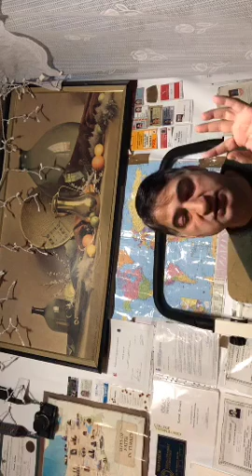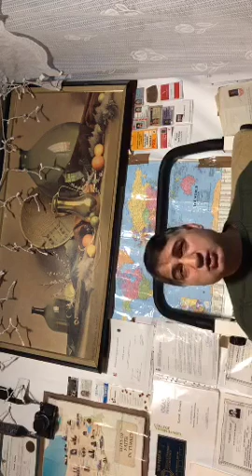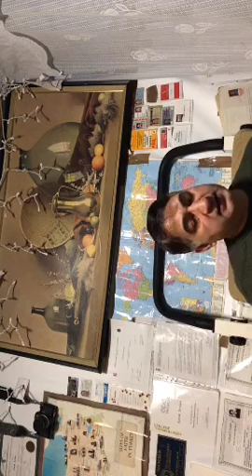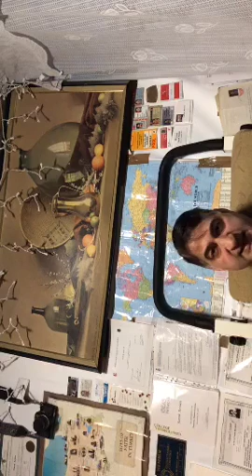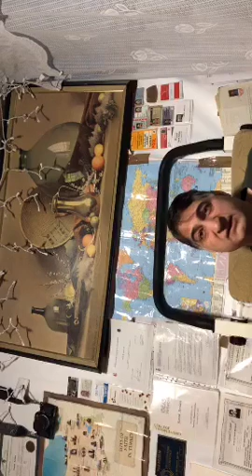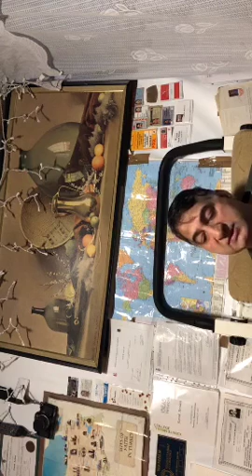The Tibetian Book of Death'e Carl Jung'ın Hiçlik makamı ve the Spirit yorumu!